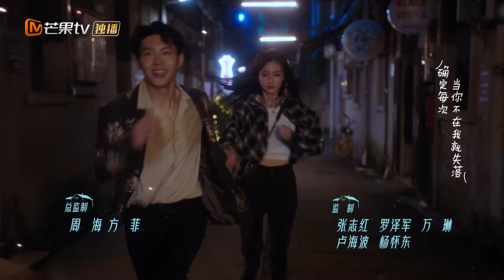Por Favor Sean Mi Familia | Episodios 30 Completos(Please Be My Family) | MangoTV Spanish